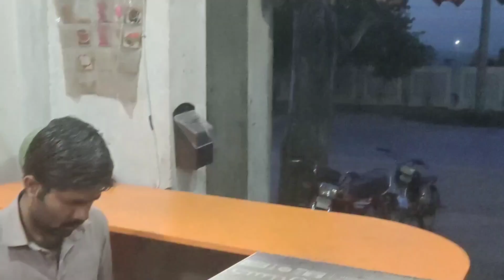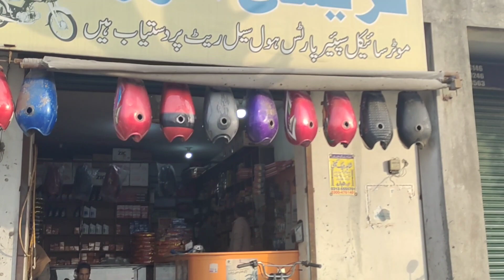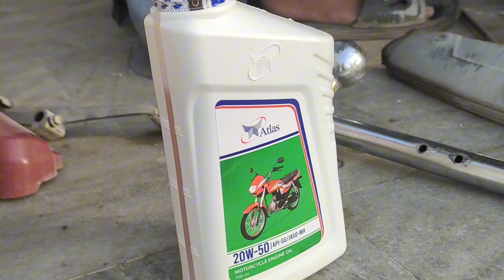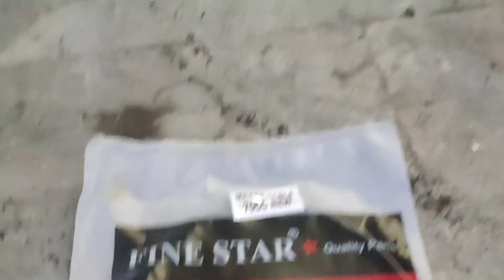University Town say Bike ka kam karwny gyea 🔧🏍️⚒️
Abdul Moez Vlog